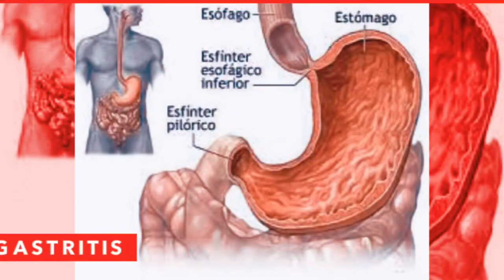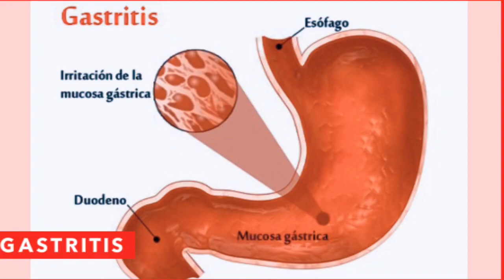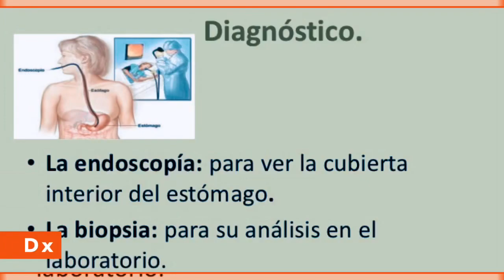Dolor abdominal secundario a la gastritis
About Social media of Dr. Worldwide the content creator of this channel